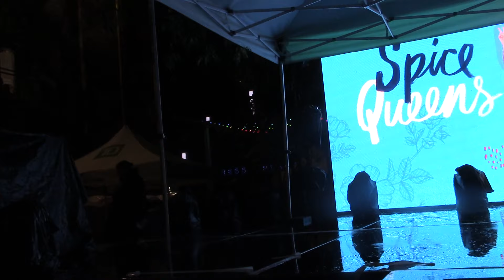Starry Night 2019 - Spice Queens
The Spice Queens perform at Toronto's Barbara Hall Park for "Starry Night" benefitting the 519!